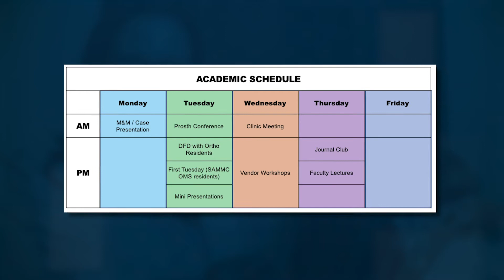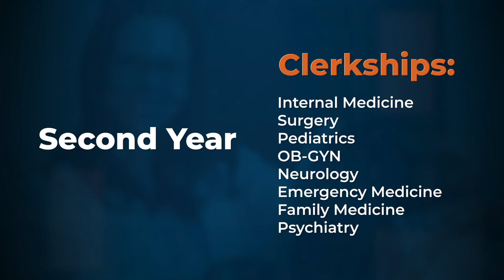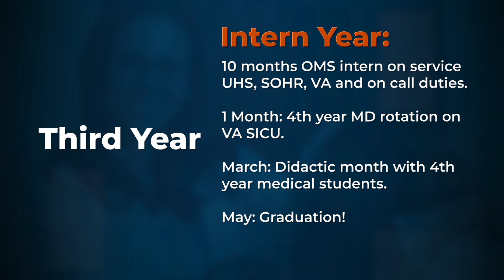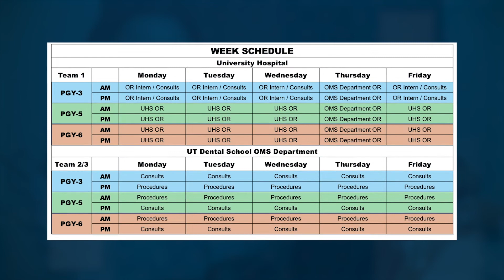OMS Curriculum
In this video, we present a detailed outline of each of the six years of training including medical school curriculum, hospital rotations, call and academic schedule as well as the OMS clinic and hospital duties